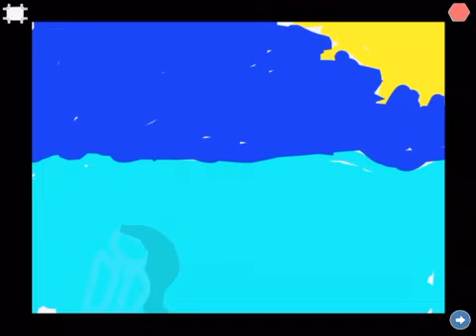Zaniya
Coding Project- Fourth Grade